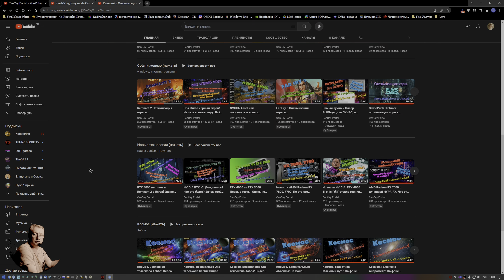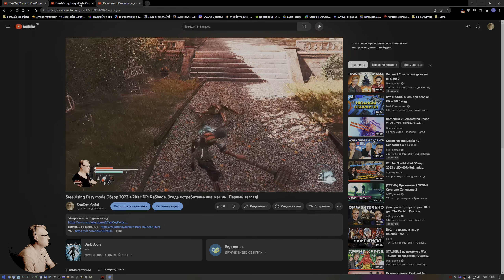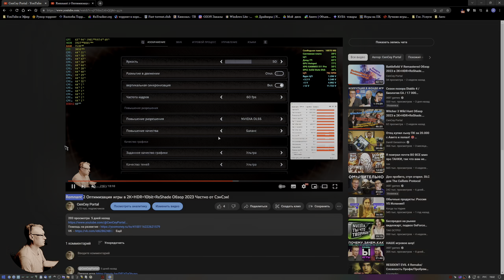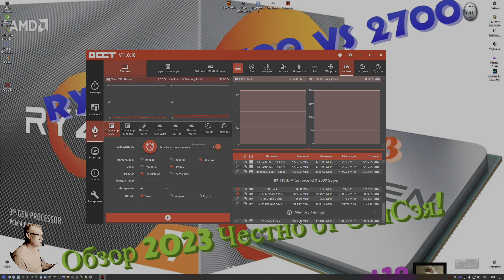Ryzen 7 3700 vs 2700 Оптимизация в играх 2023! Unreal Engine 5! Обзор 2023 Честно от СэнСэя!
Win 11 х64 Lite Den: AMD B450M Pro, M.2-GAMMIX S11 Pro 512Gb+SSD 256, Asus RTX 2080 super 1900/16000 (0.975v), Ryzen 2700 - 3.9 GHz (1.3v), DDR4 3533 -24 GB (1.4v), БП 650W, Acer 2К (10 bit) 120 гц. HDR10